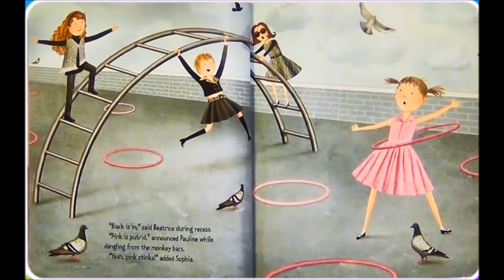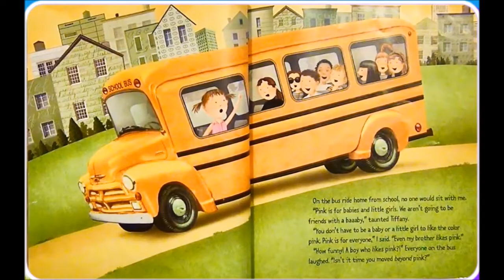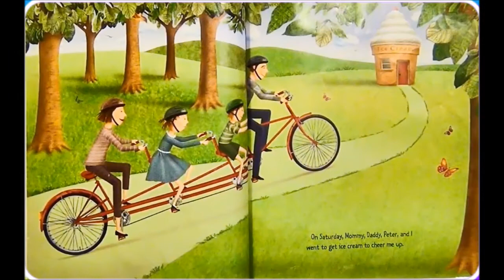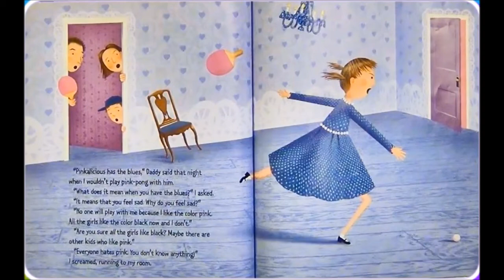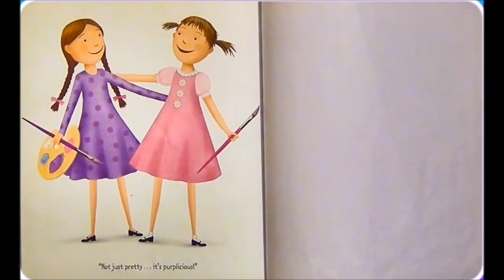Purplelicious Victoria Kann and Elizabeth Kann -Childrens Books read aloud-stories for kids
While everyone knows Pinkalicious’s favorite color is pink, the bullies at her new school don’t agree. All the girls are wearing black, painting in black, and making fun of Pinkalicious for loving pink. “Pink is for babies and stinks!” they tell her. Pinkalicious feels left out until she learns that pink can be a powerful color, and that the most important thing is to be yourself.